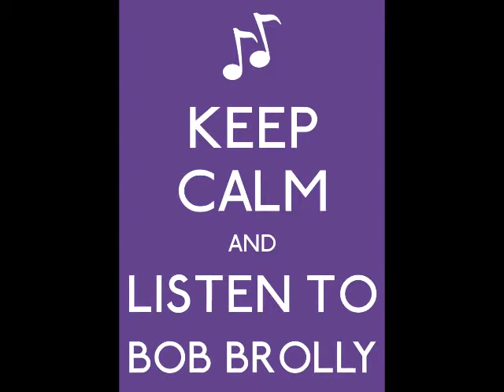Fourteen Carat Mind Bob Brolly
Bob Singing Fourteen Carat Mind.